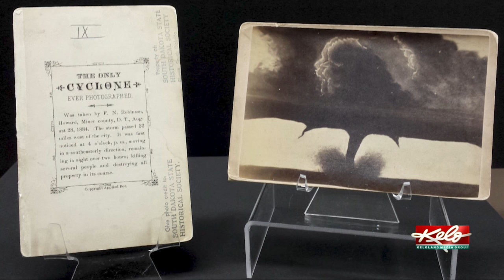Sioux Falls tornado sirens to be tested Wednesday morning